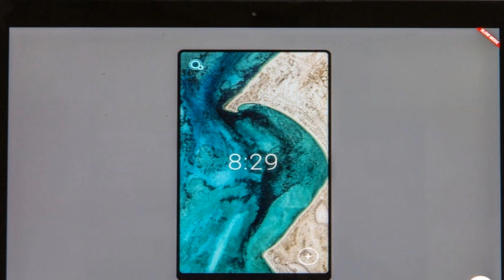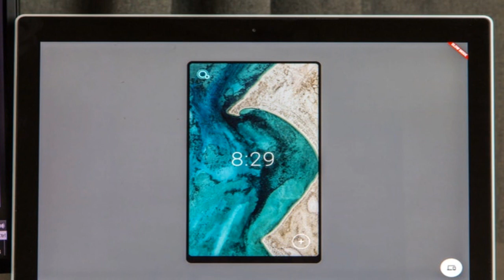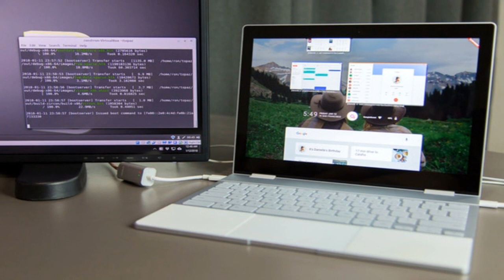ADEUS ANDROID? Google acaba de liberar como será o substituto do Android! | Fuchsia OS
TECNODIA CURSOS

TECNODIA NETWORKS

TECNODIA CURSOS
Cursos on-line para criadores de conteúdo

PORTAL TECNODIA
Conteúdo tech e dicas/tutoriais para criadores de conteúdo

TECNODIA RECOMENDA

QUER ANUNCIAR?